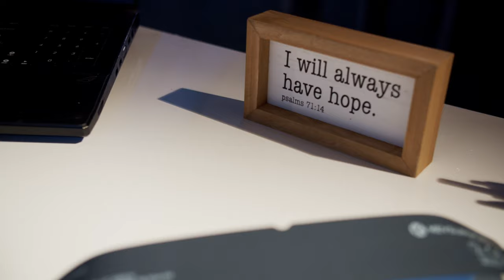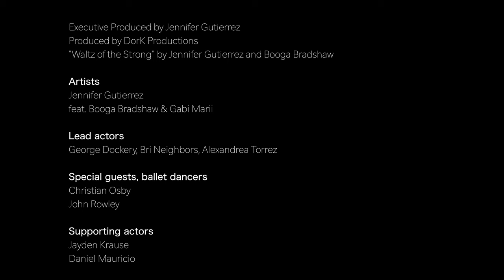Waltz of the Strong Official Music Video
The original song "Waltz of the Strong" by Lepidoptera delivers a Powerful Message of hope and survival from grief, abuse, and anxiety and depression. Lead actors beautifully tell three distinct stories of overcoming. The viewer is left believing that rising above is possible despite things in life that cause scars.

"Waltz of the Strong"
Lepidoptera
feat. Booga Bradshaw & Gabi Marii

A film by DorK Productions

Red Apple Core Publishing, LLC

Executive Produced by Jennifer Gutierrez
Filmed, directed, edited, and produced by DorK Productions
"Waltz of the Strong" by Jennifer Gutierrez and Booga Bradshaw

Lead actors:
Alexandrea Torrez, Bri Neighbors, George Dockery

Special guests, ballet dancers:
Christian Osby
John Rowley

Supporting actors:
Jayden Krause
Daniel Mauricio

"Waltz of the Strong" sound recording:
Mixed and mastered by Alan Crossland at Route 1, Acuff Studios
Produced by Mark Murray (Borgbilly), Jennifer Gutierrez, and Alan Crossland
Electronics, synthesizers: Mark Murray (Borgbilly)